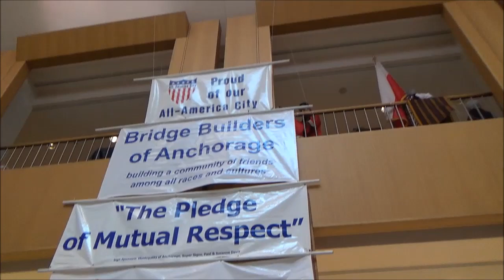#572 США Аляска Анкоридж Концерт Попурри из песен и плясок Часть 3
Концерт представителей народов со всего света, для которых Аляска стала вторым домом.